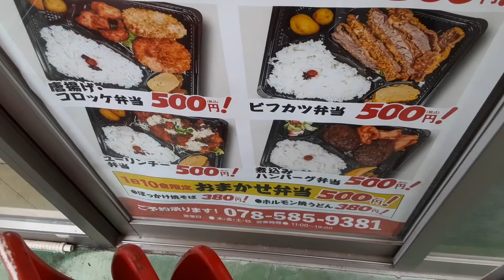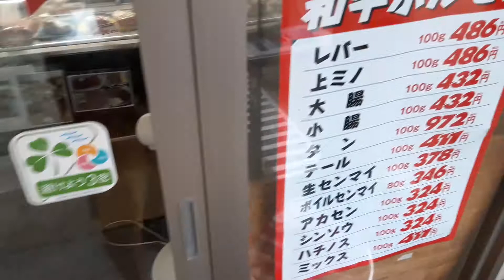2021年9月3日 肉屋、魚住